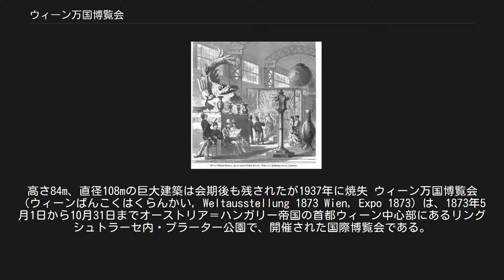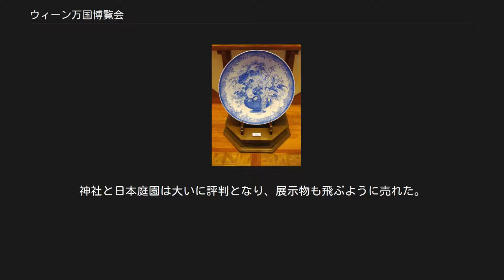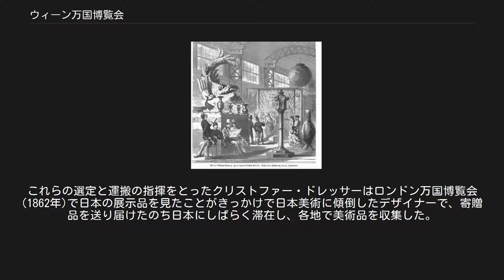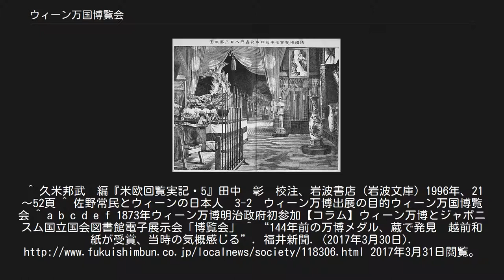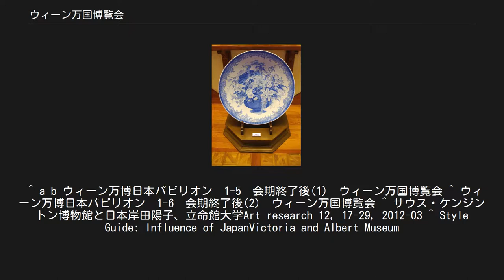ウィーン万国博覧会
1873年のオーストリア＝ハンガリー
オーストリア＝ハンガリー帝国の歴史
オーストリア＝ハンガリー帝国の文化
"Rotunde"、メインパビリオンにあった円形の大ドーム。
高さ84m、直径108mの巨大建築は会期後も残されたが1937年に焼失 ウィーン万国博覧会（ウィーンばんこくはくらんかい, Weltausstellung 1873 Wien, Expo 1873）は、1873年5月1日から10月31日までオーストリア＝ハンガリー帝国の首都ウィーン中心部にあるリングシュトラーセ内・プラーター公園で、開催された国際博覧会である。
 テーマは「文化と教育」。
35ヶ国が参加し、会期中726万人が来場した。
日本政府が初めて公式参加し、日本館が建設された。
公園には、高さ84m、直径108mの大ドームを設けた面積16ヘクタールの鉄骨造の大パビリオンが建設され、産業宮、農業宮、美術館、皇帝パビリオン、その他194の国や企業のパビリオンが収容された。
パビリオンの多くはスイスやチロルの住宅風に建設された。
この時代の産業や新発明を反映する展示のほか、万博のテーマに沿って女性労働や育児政策に関するパビリオンも設けられた。
会期中には国際貿易や特許などに関する国際会議も多数開催されたほか、欧州列強各国の首脳や皇族・王族も訪れ首脳会談も行われた。
岩倉使節団も1873年（明治6年）6月にこの博覧会を見学しており、久米邦武編『米欧回覧実記』（1878年発行）にそのくわしい記録（一部風景銅版図入り）がある。
 会期中の観客は725万人が見込まれていたが、開幕直後に発生したウィーン証券取引所の暴落に端を発する大不況とコレラの流行で観客数はこれに届かなかった。
しかし展覧会はウィーンの都市インフラ整備を大いに進めた。
プラーター公園に残されていた大パビリオンは1937年に焼失し、現在は跡地にウィーン見本市会場（メッセ）が建つ。
 会場俯瞰図 日本館。
当時欧州は、ジャポニスムの最中であった 日本の展示の様子 出品された染付花籠文の磁器 万博参加の目的としては、日本の上質な物産を展示することにより国力をアピールし、輸出産業の充実につなげること、国内の物産の収集により学芸の進歩に役立つ博物館の建設を計画すること、海外の最先端技術を知ることで日本の技術向上に役立て、海外諸国の出展品の原価や販売価格を調査し、海外市場の資料とすることなどがあった。
 万博会場では、約1,300坪の敷地に神社と日本庭園を造り、白木の鳥居、神社、神楽堂、反り橋を配置したほか、産業館にも浮世絵や工芸品を展示した。
選定には、オーストリア公使館員のハインリヒ・フォン・シーボルトとドイツ人のお雇い外国人ゴットフリード・ワグネルが助言した。
シーボルトは東洋のエキゾチシズムをアピールするため人目を引く大きなものが良いとし、名古屋城の金鯱、鎌倉大仏模型、約4m高さの東京谷中天王寺五重塔模型、直径2mの大太鼓、直径4mの提灯などを選び、ワグネルは西洋の模倣でしかない機械製品よりも、日本的で精巧な美術工芸品を中心にしたほうがよいとし、日本全国の優れた工芸品を選んだ。
神社と日本庭園は大いに評判となり、展示物も飛ぶように売れた。
ウィーンでもジャポニスムが注目され、その後1890年代の分離派画家グスタフ・クリムトの日本文様を意識した絵画などに受け継がれていった。
 この万博では越前和紙の製品が「進歩賞牌」を獲得しており、2017年2月に越前市内の蔵でその賞状とメダルが発見された。
 会期終了後、出展品の一部は寄付・売却され、屋外展示物の建物や庭園はイギリスのアレクサンドラ・パレス（Alexandra Palace and Park）に移築され、そこに日本村Japanese Villageが作られた。
ヨーロッパ各地に日本ブームがわき起こり、これを機会に、内務省支援の半官半民の輸出商社「起立工商会社」（社長松尾儀助）が万博翌年に設立され、明治時代前半の日本の輸出貿易において大きな役割を果たした。
 また、日本へ送り戻す展示美術品と欧州で買い求めた西洋美術品を乗せたニール号が伊豆半島沖で遭難し、出品物192箱のうち陶磁器・漆器等68箱分は見つかったが、残りは海の藻屑となった。
万博事務副総裁だった佐野常民から事件を聞いた英国のサウス・ケンジントン博物館（現ヴィクトリア・アンド・アルバート博物館）は、その損失補填として、陶磁器やガラス器などヨーロッパの美術製品を集めて日本へ寄贈するこ...